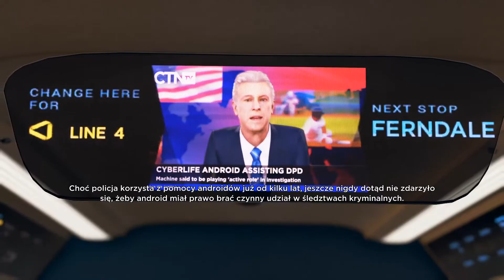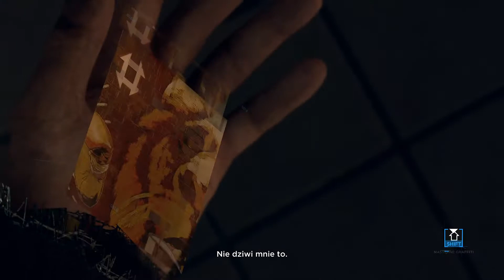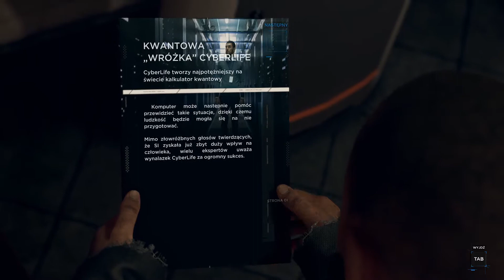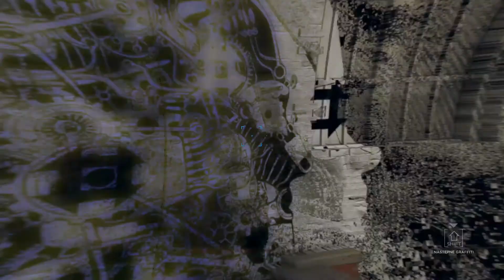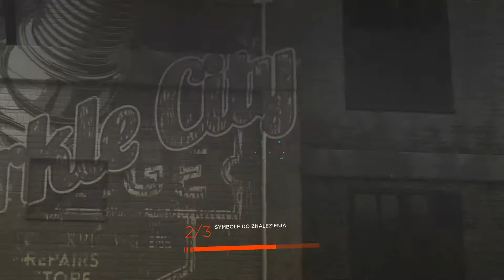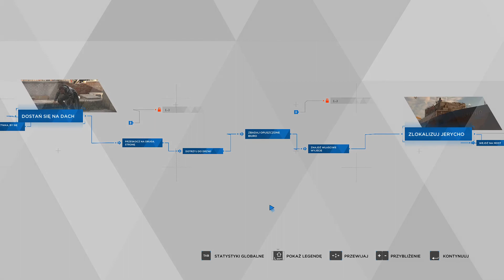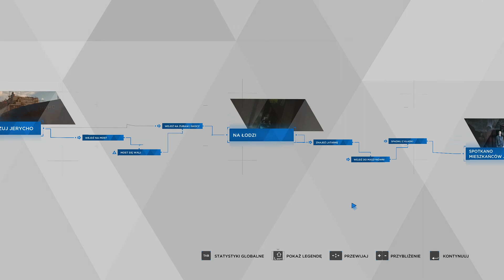🤖[+18] Detroit Become Human (9)